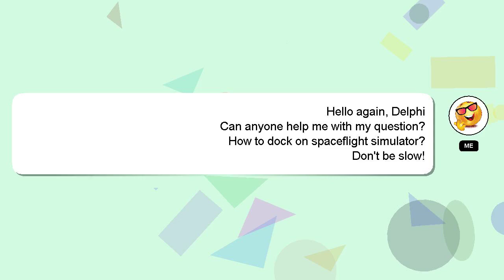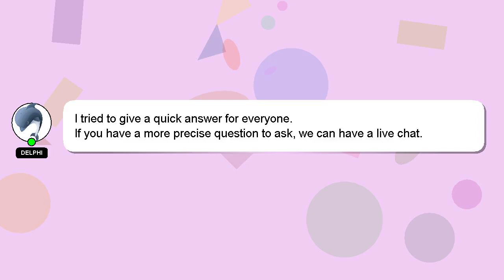How to dock on spaceflight simulator?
Let me give you a brief introduction of who I am, Hello everyone, I'm Delphi. Let me help you get the answers you need to your questions. - How to dock on spaceflight simulator?

If you need more specific information, let me know by leaving a comment or starting a chat. Your answer will be recognized and valued, and I will 'heart' it to show my appreciation.

*1 What we are experimenting :*